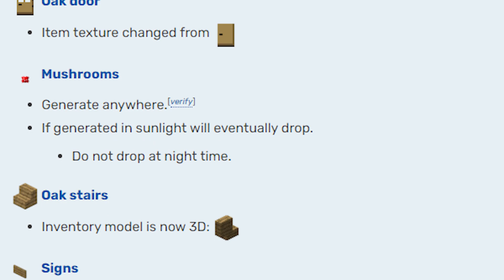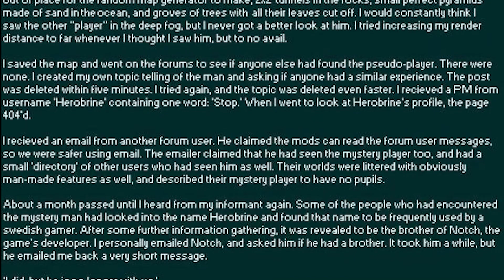Alpha introduction | Minecraft: Through the Spyglass | ep.1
Welcome to my Let's Play Series. In this video we discuss everything Alpha version of Minecraft. From the first Minecon to the introduction of the nether. I promise we will actually start our survival world soon. Next video in fact :3

This idea was inspired by @PuffingFish, who has an "unobtainable" survival series and @bugmancx who has his own update-through-the-versions series.

I stream too, most week days.